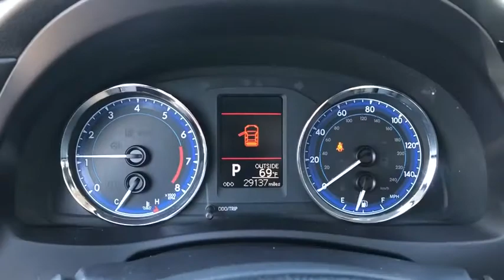2017 Toyota Corolla Riverside, Temecula, Loma Linda, Orange County, Corona, CA M3542A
Super White Used 2017 Toyota Corolla available in Corona, California at Cardinal Way Mazda Corona. Servicing the Riverside, Temecula, Loma Linda, Orange County, CA area.

CARFAX One-Owner. Clean CARFAX. Odometer is 10832 miles below market average! Super White 2017 Toyota Corolla L FWD CVT 1.8L I4 DOHC Dual VVT-ibrbr28/36 City/Highway MPGbrbrAwards:br  * 2017 KBB.com 5-Year Cost to Own Awards   * 2017 KBB.com 10 Best Sedans Under $25,000   * 2017 KBB.com Best Resale Value Awards   * 2017 KBB.com 10 Most Awarded BrandsbrWe develop outstanding relationships where everybody wins! New & Pre-Owned Certified Mazda cars in Corona, Yorba Linda, Riverside, Irvine, Eastvale, Norco, Ontario, Puente Hills. No Hidden Accessories! No Hidden Addendum!